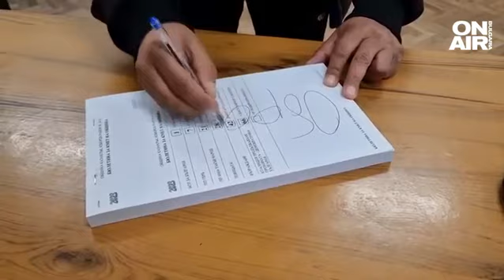Техническите проблеми за избори 2 в 1 далеч не са най-големите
По всяка вероятност отиваме на избори 2 в 1. От ЦИК при своята среща с президента обявиха, че колкото и да е сложно, ще организират вота в рамките на двумесечния срок.

"Най-голямото предизвикателство този път ще бъде не толкова техническата организация на изборите, колкото политическите партии, които провеждат кампанията си - изключително неефективна. Виждаме, че институции са включени в този процес. Това е най-сериозният проблем. Покрай евроизборите има сериозни съмнения за въздействия на хибридна пропаганда, целяща да компрометира европейските институции", каза експертът по изборни системи Ваня Нушева в студиото на "България сутрин".

Според нея купуването на гласове и обвиненията за това са големият проблем.